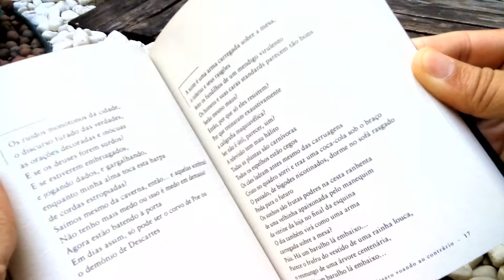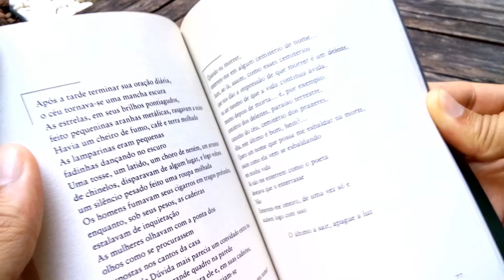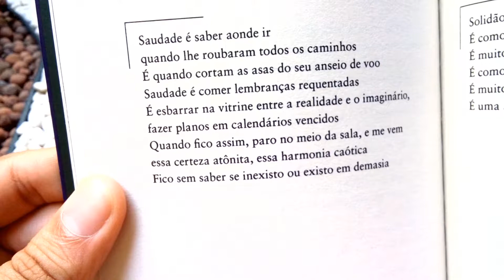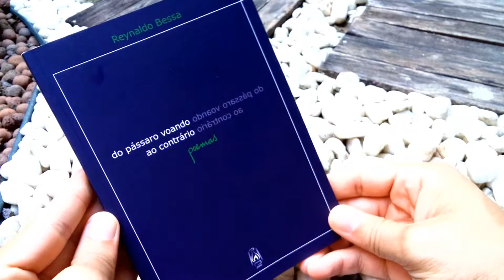Do Pássaro Voando ao Contrário - Reynaldo Bessa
Poemas
Autor: Reynaldo Bessa
Livro: Do Pássaro Voando ao Contrário
Editora Penalux
2018

Produção: Sander Brown